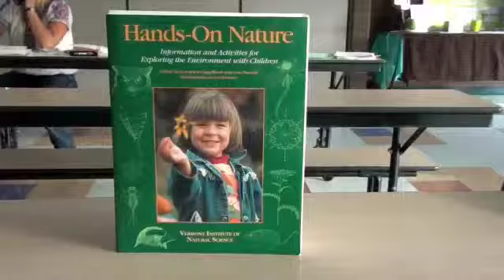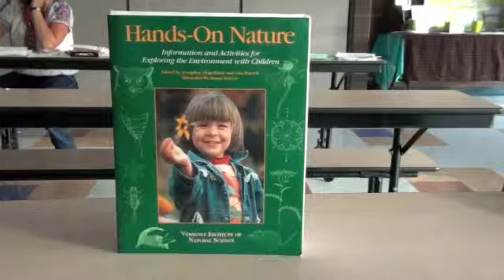Spiders and Webs: Introduction - Part II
Part II of the introduction to the Spiders and Webs unit.  Overview of the puppet show.